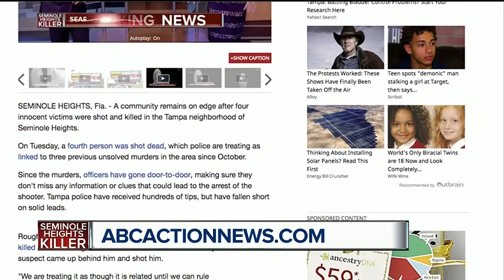Mounted police to patrol frightened Tampa neighborhood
A Florida police department is using horse patrols in a neighborhood that’s been plagued by homicides in recent weeks.